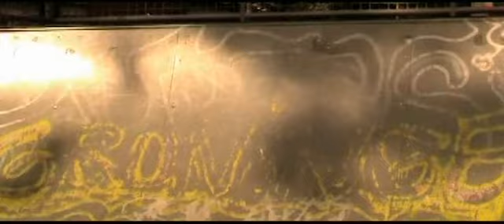Dialogen op de skatebaan (2007)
Gesprekken op de skatebaan in Hoogezand.
Met: Rob Mulder, Stef Mulder, Lex Bezuijen, Nurlah, Arnoud Wilpstra, Gary Lindveld.